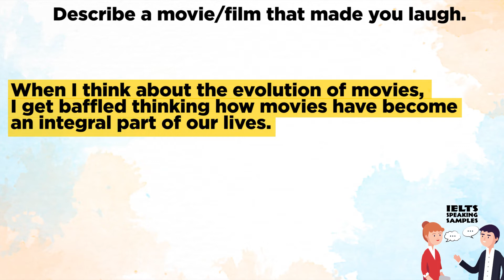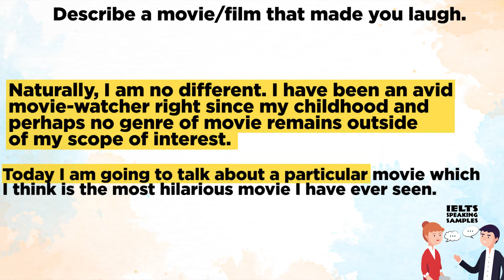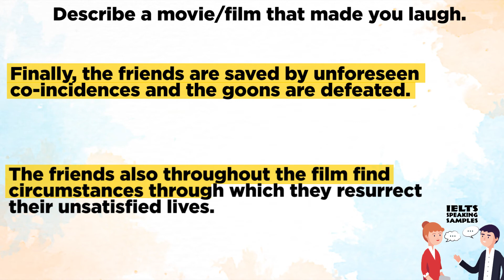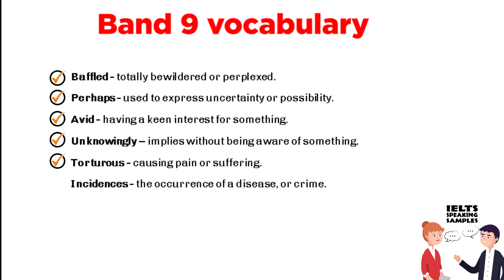Cue Card 2022 - Describe a movie/film that made you laugh | IELTS Speaking Samples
Hi.
Today I'll be sharing my IELTS Speaking sample answer on the Cue Card "Describe a movie/film that made you laugh".

I'm Ethan from "IELTS Speaking Samples". We post daily videos for speaking sample cue cards on this channel which emphasize on improving your fluency and pronunciation.